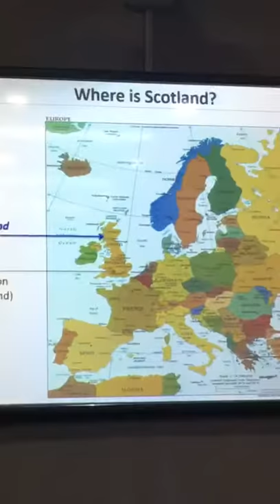The British Education Centre - Prof. William Cushley from University of Glasgow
University of Glasgow Prof. Cushley addresses top class students competing for 20 lakh scholarship @ The British Education Centre